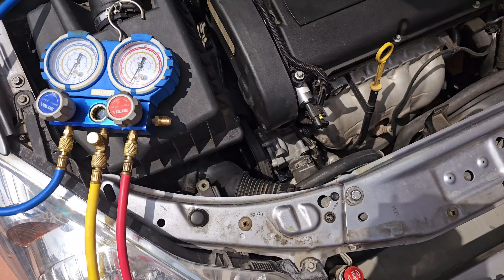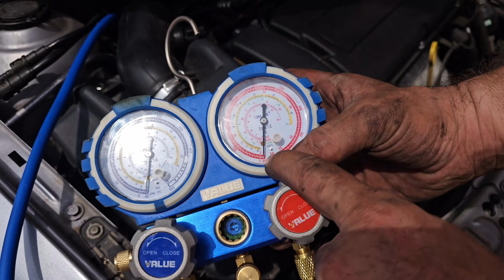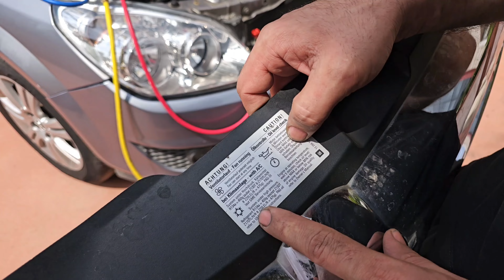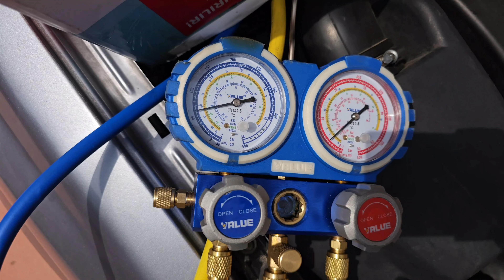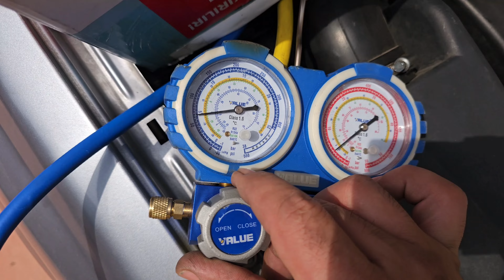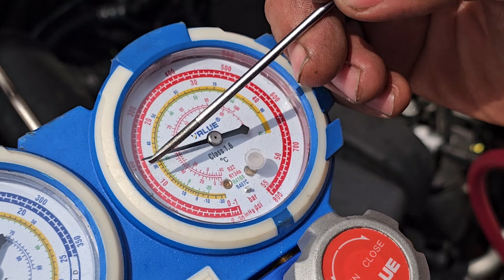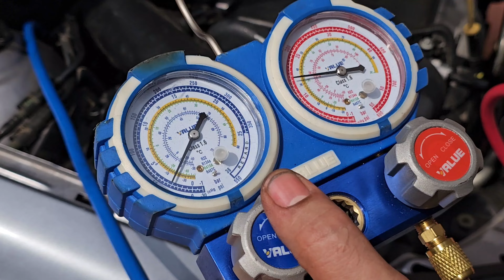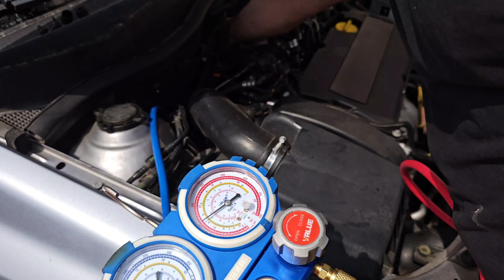araç klima kompresörü nasıl değiştirilir. kendin yap .